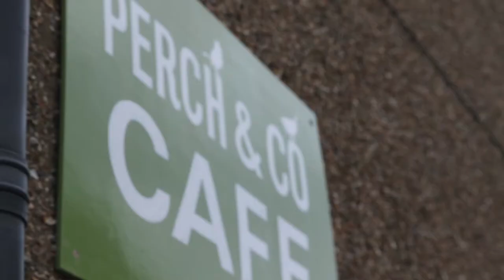SuperLative Sessions @ Perch & Co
SuperLative Presents: Live music at Perch& Co in Watford on 28th April 2017
With thanks to Georgie Daley (FILM CRED), Sophie Pottle, Will Pottle and Jamie Cooke